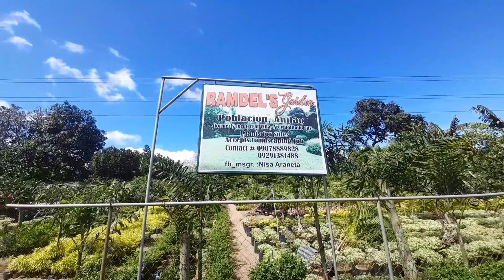Ramdel's Garden Shop Located At Poblacion Anilao Iloilo Philippines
Garden
Gardening
Garden Scape